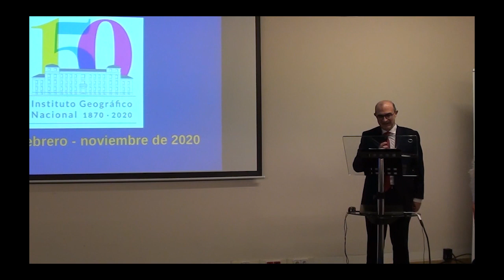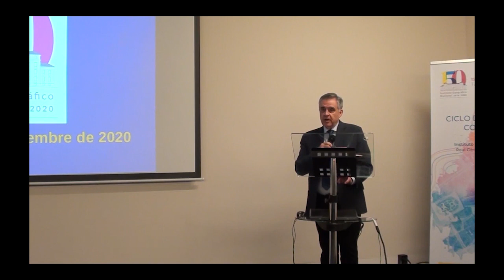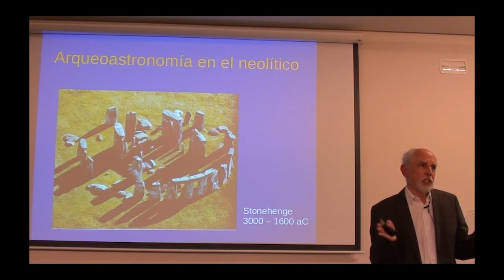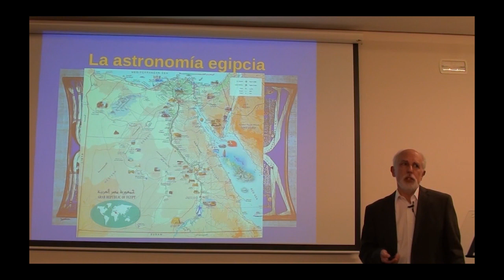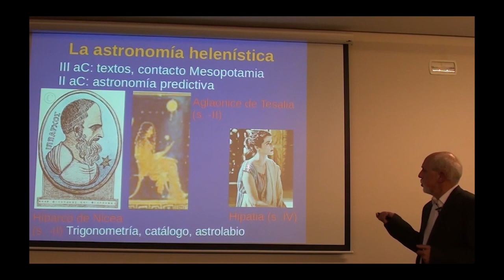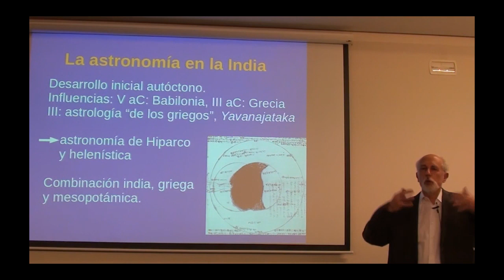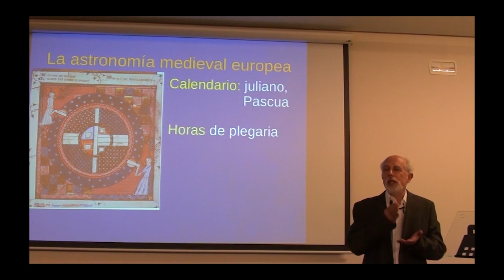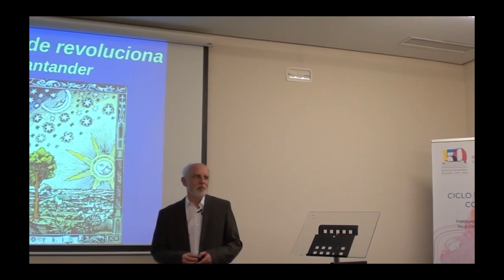«¡Qué pequeño es el mundo! La Astronomía pretelescópica» - Instituto Geográfico Nacional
⭐⭐ Te gustaría conferencia impartida por el astrónomo Pere Planesas dentro del Ciclo de Conferencias por el 150 aniversario del Instituto Geográfico Nacional, celebrada el 19 de febrero de 2020 en el Real Observatorio de Madrid. Resumen: En los siglos previos a la invención del telescopio, el estudio de los cielos progreso gracias a las antiguas civilizaciones que florecieron en Asia, Europa y el norte de África entre la prehistoria y la Edad Media.